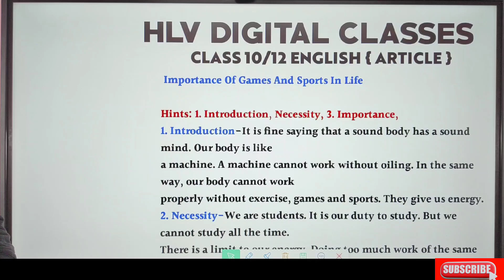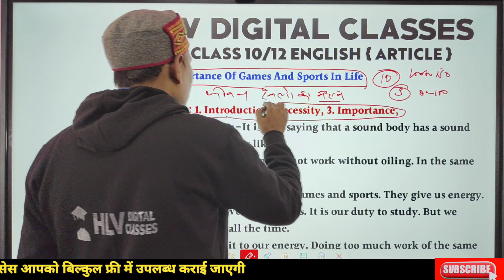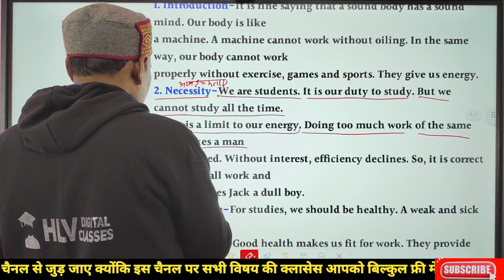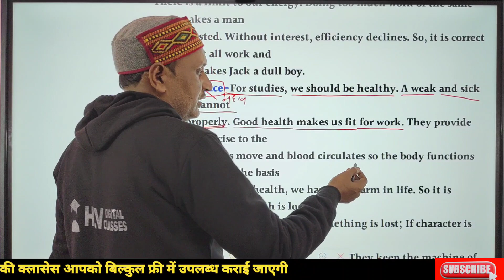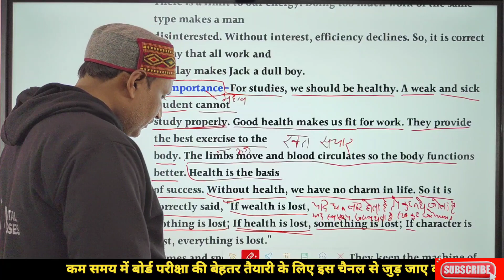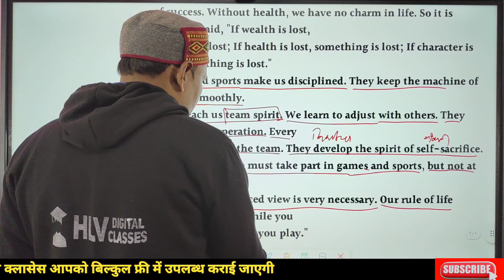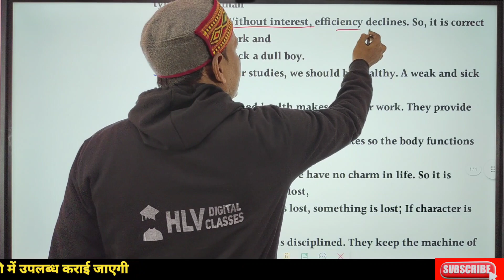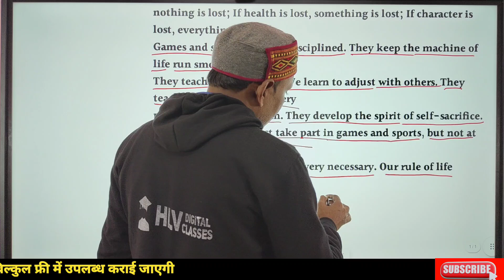वायरल😱 class 10/12 english grammar article up board | article writing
सबसे आसान😱 class 10/12 english grammar article | article writing | up board class english article

article writing class 12 up board
article writing class 12 format
article writing
article writing class 12 isc
important article class 12
article writing format class 12
article class 12 english grammar
english grammar class 12
article writing class 12 up board 2023
article writing class 12 up board 2022
article class 12 objective questions
class 10 english important question 2024 up board exam
class 10
class 10 english article up board
class 10 english ke most important article
class 10 english most important questions
class 10 english important articles writing
class 10th english article writing
article writing class 10
important article class 10 up board
class 10th english important article
article writing class 10 up board 2024
article writing class 12 up board 2024